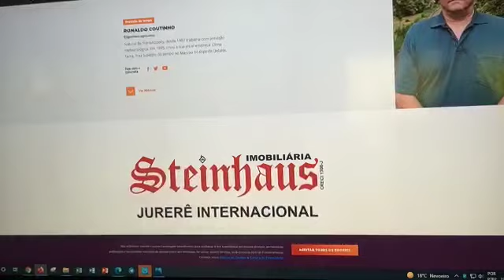Como vai ficar o tempo nesta quinta-feira? Acompanhe com Ronaldo Coutinho